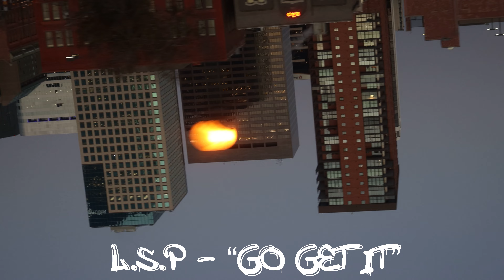Denver Vlog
OHP VISUALS gives unique behind the scenes footage of LSPs eventful weekend in Denver, Colorado

FOLLOW O.H.P VISUALS